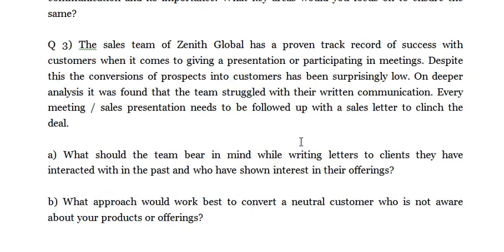BUSINESS COMMUNICATION AND ETIQUETTE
ADVANCED SUPPLY CHAIN MANAGEMENT

1. Assume that you have joined as the Chief Operating Officer in one of the leading supermarket chains in the country. The owners of the supermarket chain have asked you to increase the revenue and profits by at least 20 percent in a year’s time. You have decided to use “Innovative Pricing” as your key strategy for extracting more revenue and enhancing profits. Explain why innovative pricing is a good strategy in the above scenario? Discuss the concept of innovative pricing. How innovative pricing can be applied in a supermarket chain? In your opinion are there any other better strategies to maximize the profits?

2. Information Technology (IT) has become an integral part of the modern supply chains. Select any single organization and discuss its strategic framework for IT adoption in a supply chain. What are the goals of IT in the organization’s supply chain? Discuss how IT applications are helping the organization in improving its supply chain performance. Explain the future IT trends in supply chain.

3. In 2014, Mahindra & Mahindra Ltd (M&M) came out with its new sourcing strategy under which purchasing of components for all its vehicles was brought together under a single umbrella. This One Sourcing policy was a shift from the company’s existing model, where components for manufacturing automobiles, two-wheelers tractors and trucks were being sourced through various departments. M & M chief Purchasing officer, Hemant Sikka said “the new one sourcing strategy the firm adopted will help it reduce at least 2-3% of the cost of purchasing from component makers who supply parts to models across the segments and make its supply chain more efficient.”

a. Using the example of M & M explain the various sourcing strategies.
b. Discuss how the new strategy will help M & M in sourcing.